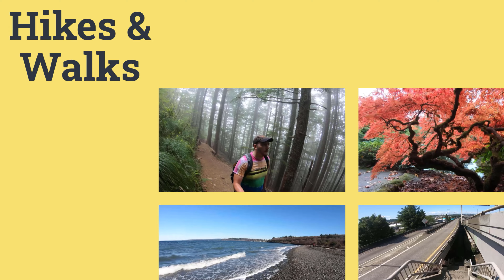Channel Trailer January 2024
I live in Seattle and love to explore and learn about the world around me. On this channel, I make guides to biking, walking, and taking transit in the Seattle and DC areas, showcase fun bike tours I've created, take my viewers on hikes and walks, relive group rides and events, teach about local history, share parts of my personal life, and more.

I hope to inspire people to get outside, explore the world around them, learn about history, and maybe even join me for a ride. Let's go!

Videos were taken by me with my GoPro HERO12 Black & GoPro HERO 7 Black cameras.
3D map animation was created using Google Earth Studio.
Map images were created using Affinity Photo and Google Earth Pro.
Voiceover recordings were created using Rode Wireless GO II microphones, Blue Yeti microphone, and Audacity software.
Final video including overlays and animations was created by me using Wondershare FilmoraPro.

Written by Aaron Sprinkle - Performed & Produced by Neon Beach